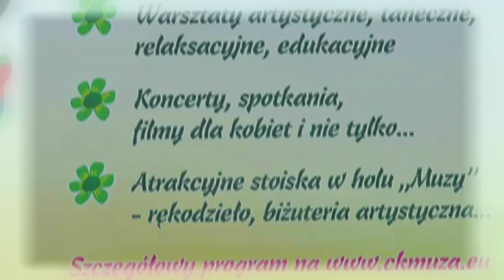JURCZ. Bilans awantury w Jurczu - 9 osób rannych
9 rannych osób, 4 uszkodzone domy i 9 samochodów to bilans wczorajszych wydarzeń w Jurczu w gminie Ścinawa. 29- letni mężczyzna biegał po wsi, wybijał szyby w oknach, ranił ludzi i policjantów. Mężczyzna postrzelony przez policjantów,  przeszedł operację i przebywa w lubińskim szpitalu.